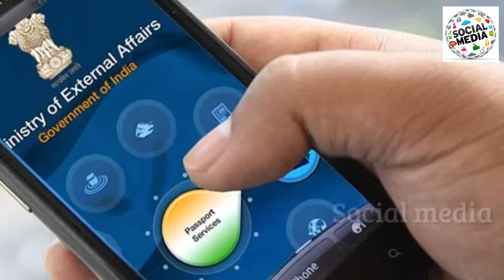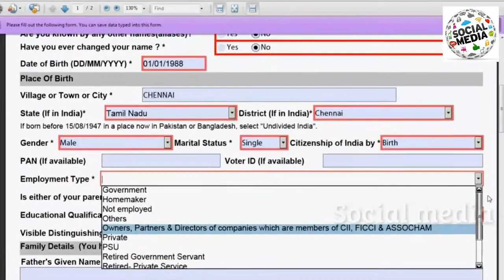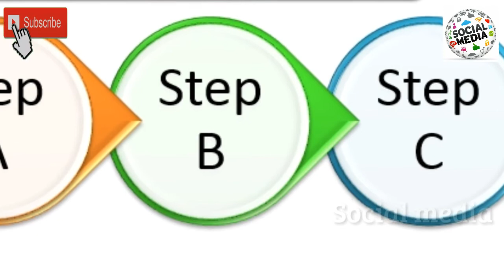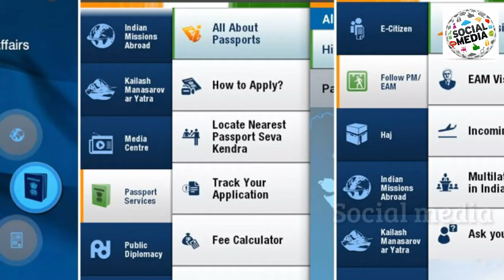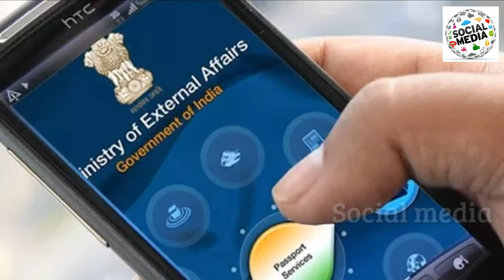പാസ്‌പോർട്ട് പുതുക്കാം നിങ്ങളുടെ ഫോണിലും | pasport renewal in your phone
Passport renewal | online